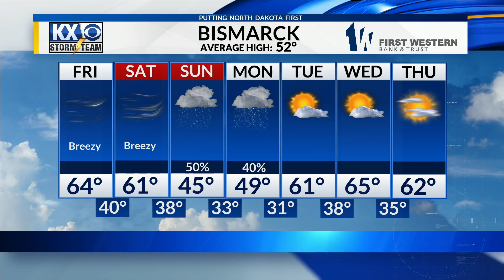Another windy day with widespread 60s before the rain chances over the weekend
4/5/24 Full Weather Forecast